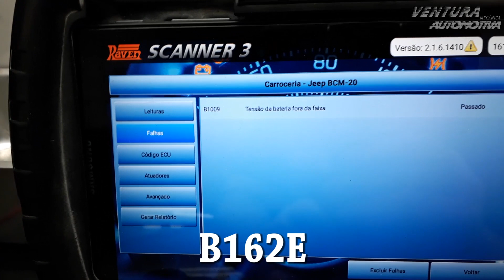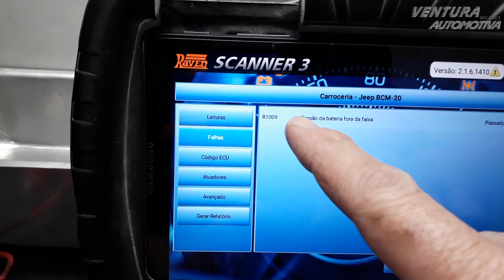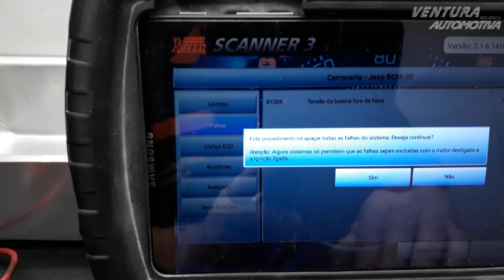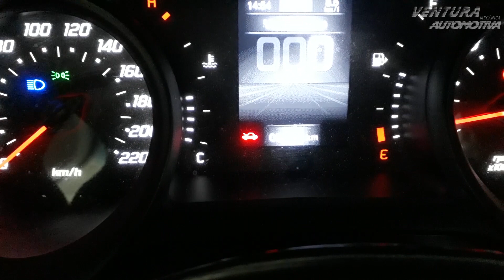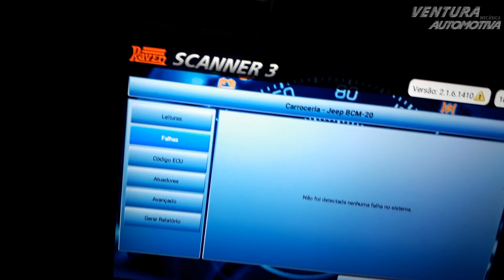FIAT ARGO | Código B1009 - O que era???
Manutenção Fiat Argo.

VENTURA MECÂNICA AUTOMOTIVA
Novo endereço: Av. Hélio Reali, 1536 - Residencial Astória - Tatuí/SP
(Atendimento de segunda à sexta, das 09h00 às 18h00)